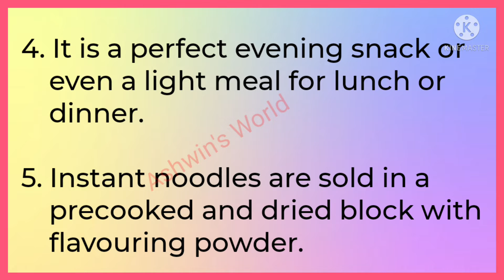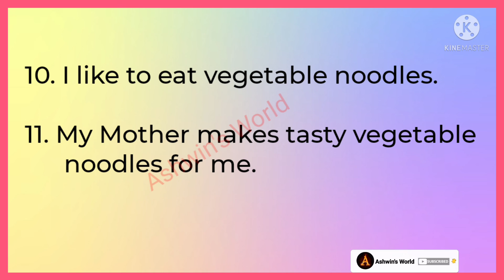My Favourite Food Noodles 🍜 10 lines in English !! My Favourite Food Short Essay !! Ashwin's World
My Favourite Food Noodles 🍜 10 lines in English !! My Favourite Food Short Essay !! Ashwin's World, 10 lines on my favourite food, my favourite food essay in English, my favourite food, my favourite food 10 lines essay, my favourite food paragraph writing, few lines on my favourite food,